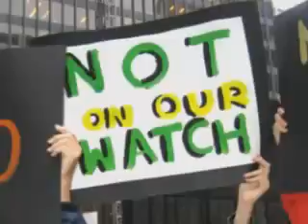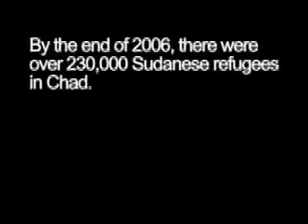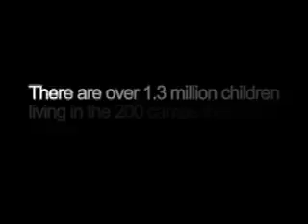Facing Sudan "Alice" Segment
A scene from the award-winning documentary, Facing Sudan. Alice was a high school student who was able to send cameras to Darfur to capture first-hand the lives of people affected by the genocide in Darfur. Facing Sudan won Best Documentary at the Illinois International Film Festival in 2007.